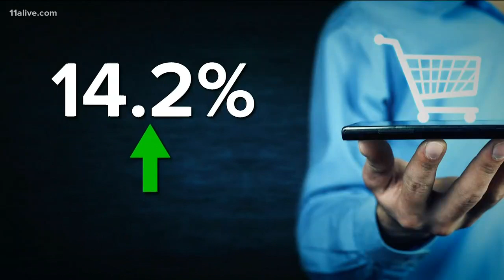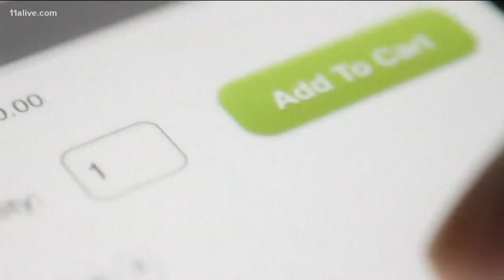FedEx Sunday shipping on the horizon due to online shopping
Starting in January 2020, most of the country can expect at least some of their deliveries to come any day of the week.